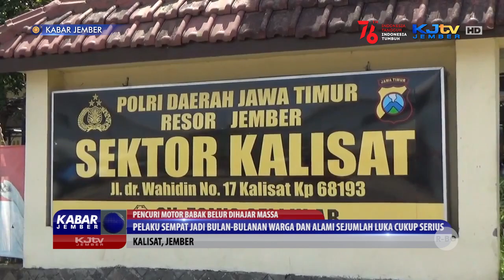PENCURI MOTOR BABAK BELUR DIHAJAR MASSA | KABAR JEMBER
KALISAT, KJTV JEMBER - Seorang pelaku pencurian sepeda motor di Jember jumat (06/08/21) pagi babak belur dihajar warga lantaran 2 kali kepergok sedang merusak kunci sepeda motor di rumah warga. Pelaku nekat mencuri di siang bolong saat ramai warga beraktivitas sehingga sempat menjadi bulan-bulanan warga. Aksi pencurian sendiri sempat terekam kamera cctv.